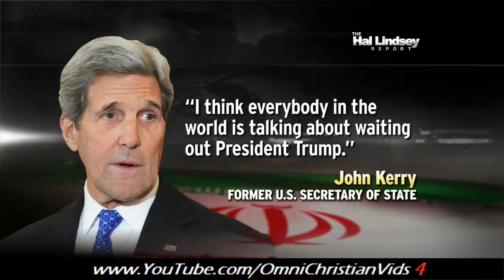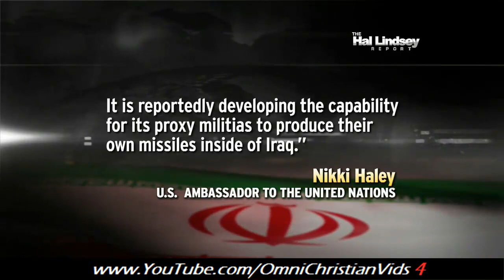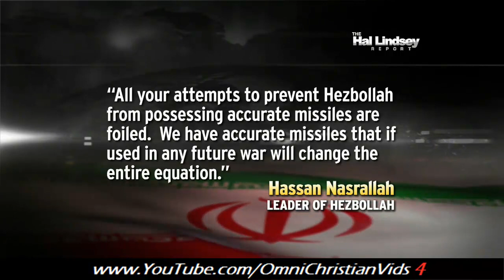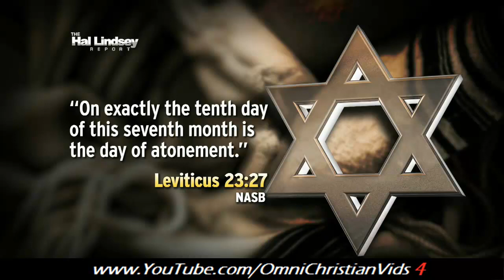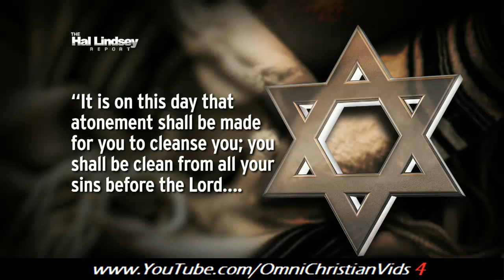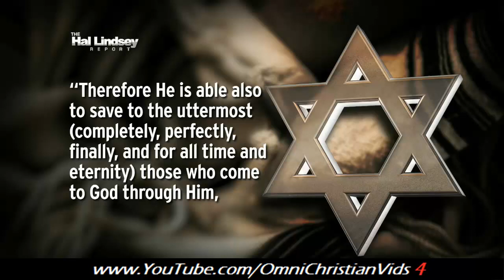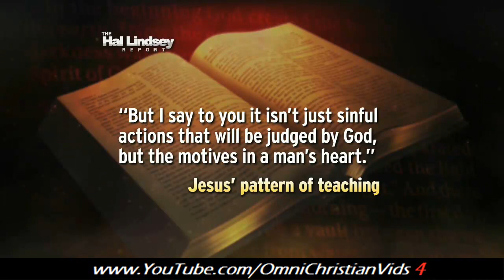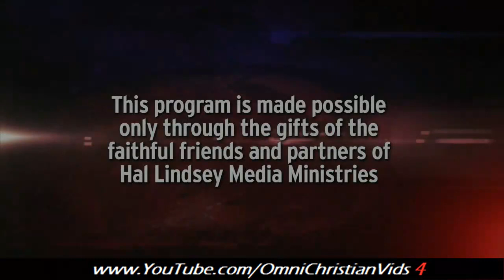Hal Lindsey Report (5.24.19)